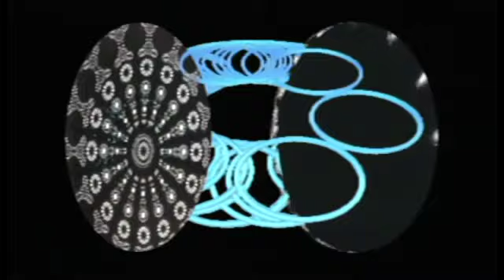Mammals of Zod on Colors Project, Lovesphere 16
Mammals of Zod is Ira Atkins, Daniel Carter, Gary Heidt, Sabir Mateen and Emmallyea Swon Young.  Lovesphere is a 67 year performance project now in its 16th year.  Colors Project is a performance group appearing regularly on Manhattan Neighborhood Network.